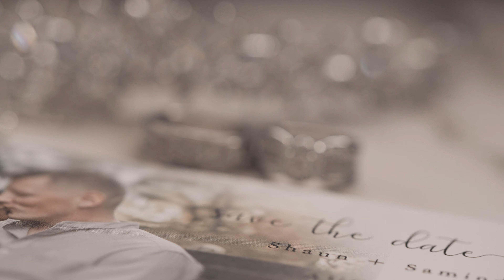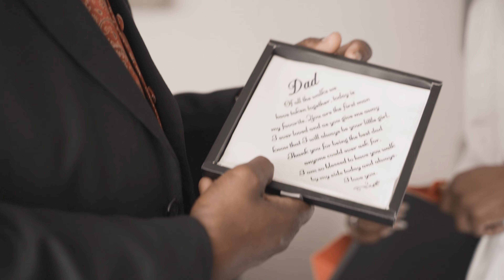Shaun and Samindra's Feature Film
MB01UOSFHQSUWO9
MB01ARELMA9ODPS
MB01HGRKFLOQAG1
MB01O65HJXWIZCW
MB01WZ3RIZ6TFHA
MB01PQXEZPSALU2
MB01VMHMK1WPWSM
MB01KJQQ242QIGR
MB013WEHQPAHGZE